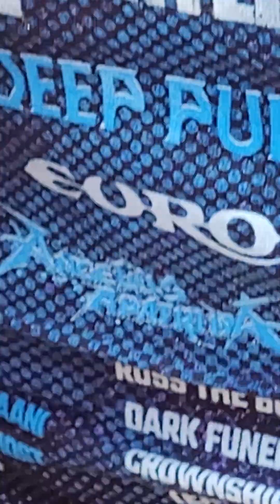STRATOVARIUS. Black Diamond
Barcelona RockFest 2024. Parc de Can Zam, Santa Coloma de Gramenet